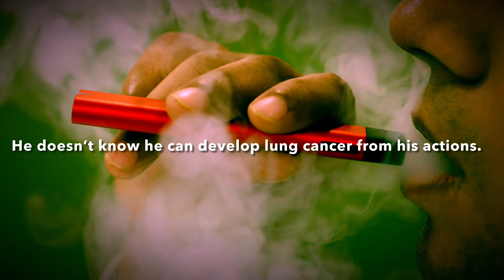Vanessa Smoking and Vaping